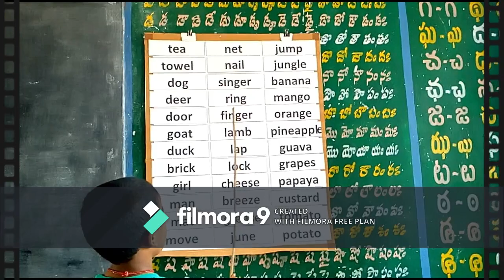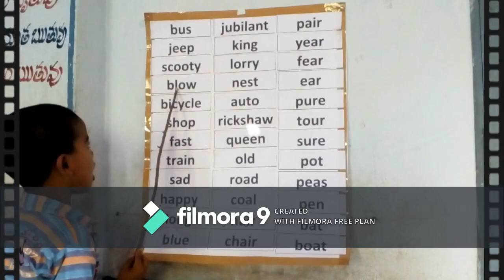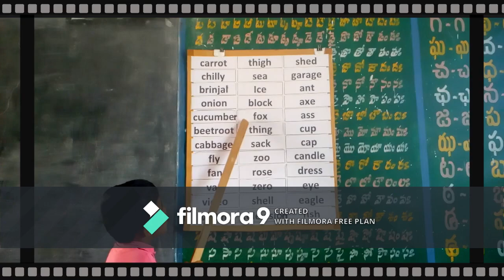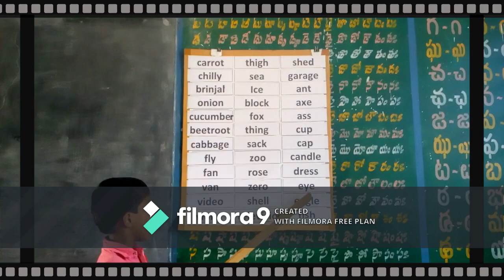My 1St Class Students Vinay & Vishnu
Vinay & Vishnu Reading 1St Class English Text Book Words Reading